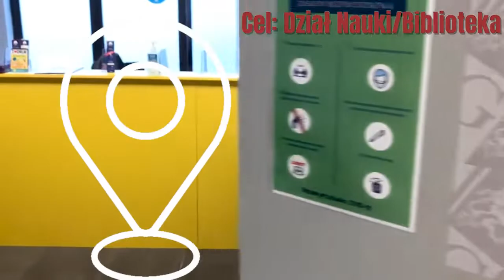Nowa lokalizacja Biblioteki/ Działu Nauki w WSIiZ.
Szanowni Państwo,

Jak zapewne wiecie Nasza Uczelnia nieustannie się rozwija, zarówno pod względem oferty edukacyjnej jak i powierzchni.

I właśnie dzięki działaniom rozwojowym Dział Nauki wraz z Biblioteką zostały przeniesione do nowego biura, które zostanie dla Państwa udostępnione już od 8 lutego br.

Aby ułatwić wszystkim odnalezienie nowej lokalizacji przygotowaliśmy krótki filmik drogowskaz 😊